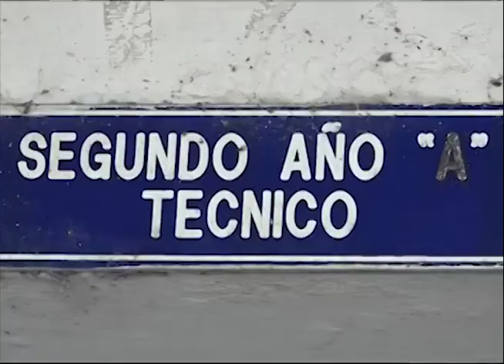Mined se prepara para Prueba de Certificación de Competencias Académicas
El próximo mes, el Ministerio de Educación desarrollará la Prueba de Certificación de  Competencias Académicas en más de 400 centros educativos a estudiantes de séptimo a primer año de bachillerato, para ello ya se encuentra capacitando al personal que la aplicara.